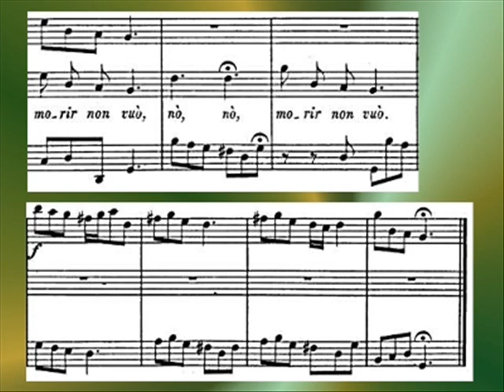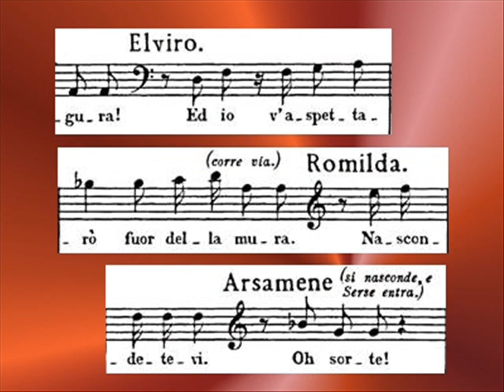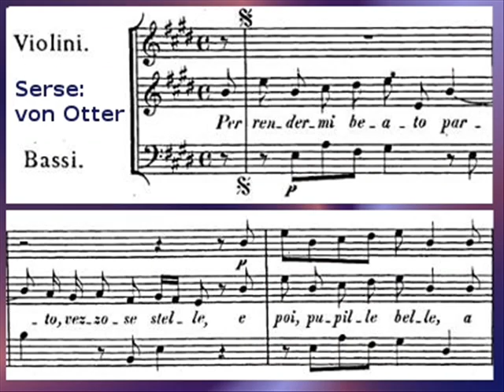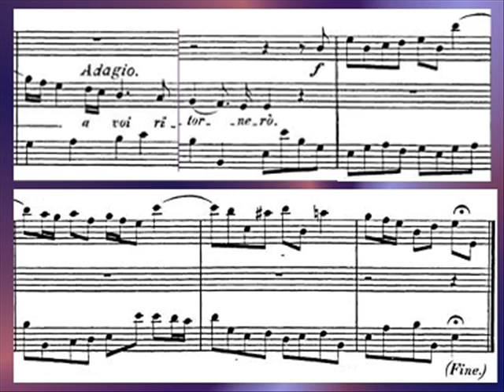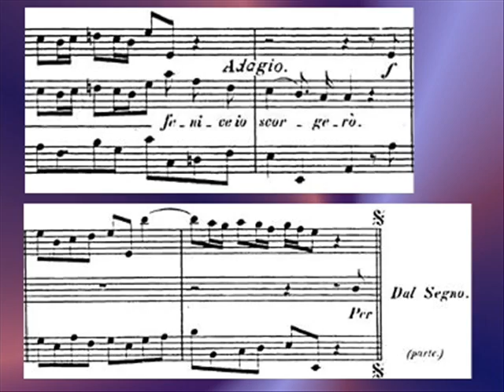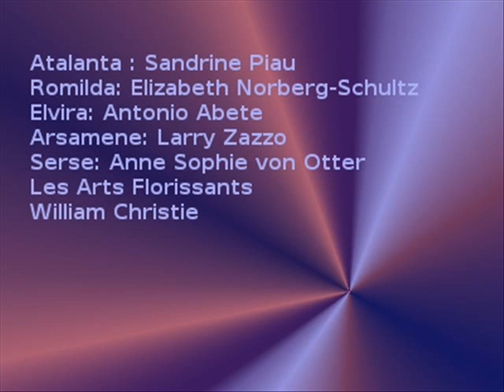Handel, Serse 'Per rendermi beato' . von Otter, Piau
Atalanta's arietta 'No, no, si tu mi sprezzi' is followed by a recitative then by Serse's aria 'Per rendermi beato'.

Act 3, Handel's Serse (Xerxes) HWV 40.
Serse - Anne Sophie von Otter, mezzo-soprano.
Arsamene - Lawrence (Larry) Zazzo, countertenor.
Elviro - Antonio Abete, bass.
Atalanta - Sandrine Piau, soprano.
Romilda - Elizabeth Norberg-Schulz, soprano.
Les Arts Florissants - William Christie.

Mandelbrot and Attractor animations created using Fractal Explorer.